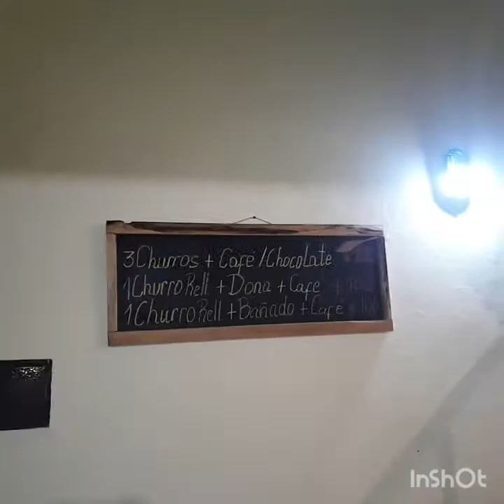Como hacer BANCOS ALTOS de madera p/ barra desayunadora taburetes FACIL / breakfast bar benches ￼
Como hacer bancos altos. taburetes para hacer juego con barra desayunadora y mostrador de madera rusticos.

Seguinos en instagram @eloy_art_enmadera
y en Facebook

How to make high benches. stools to match the breakfast bar and rustic wooden counter.